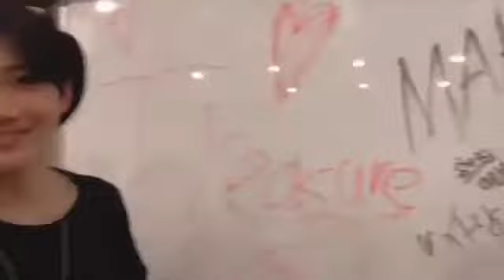Treasure 13's Mannequin Challenge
These kids are bunch of crackheads, I can't with them 🤣